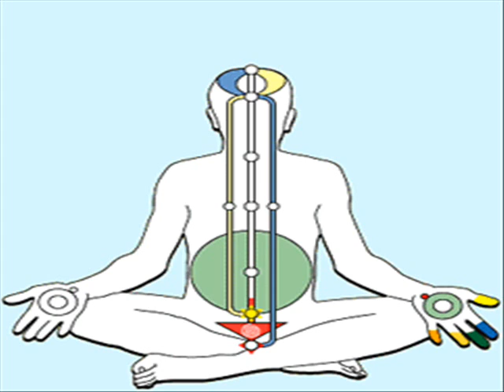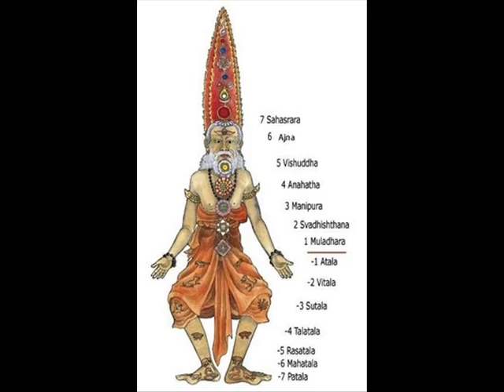tao of physics fritjof capra 1 0002